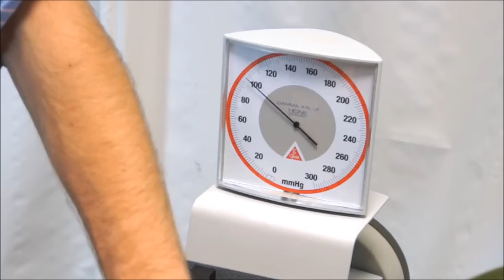Warwick Medical School ASMR Compilation